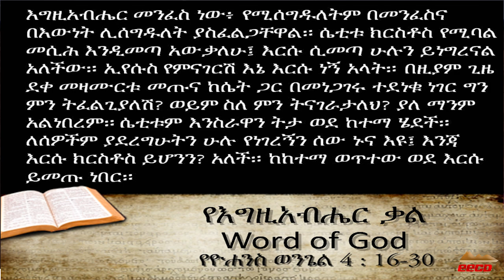Pastor Ermias Amanuel "የምናገርሽ እኔ እርሱ ነኝ"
Pastor Ermias Amanuel "የምናገርሽ እኔ እርሱ ነኝ" 04/15/2018 at EECD